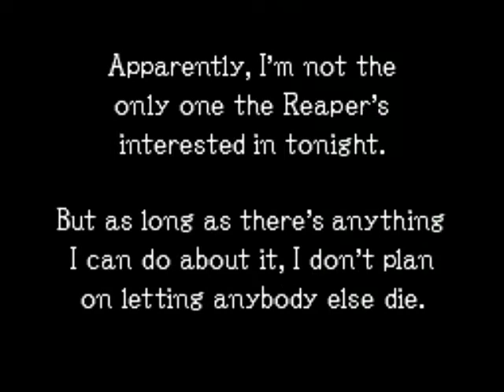Ghost Trick: Phantom Detective - Chapter 3, 8:04 PM (2/2)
Chapter 3
8:04 PM